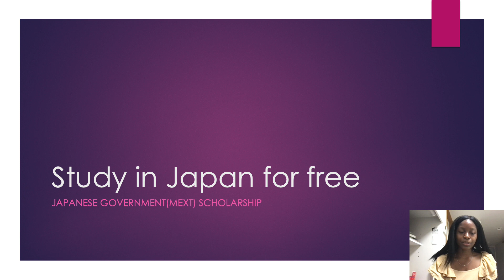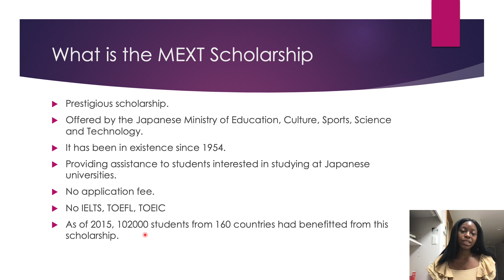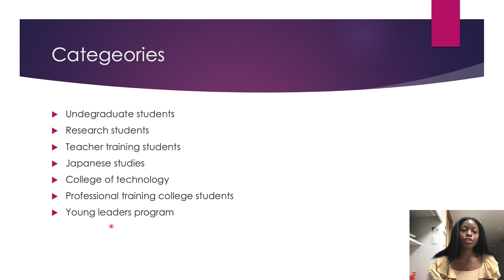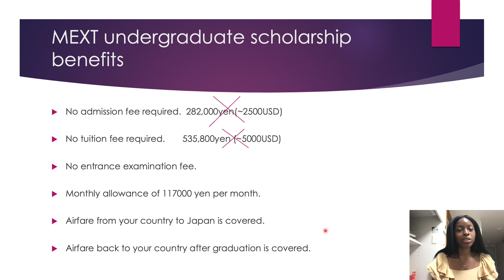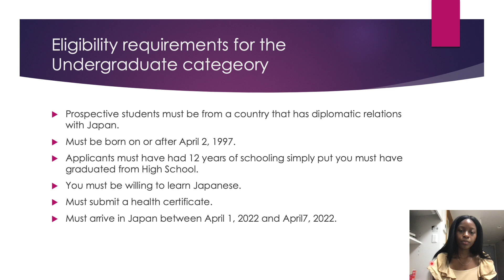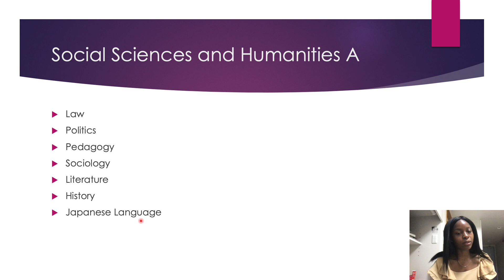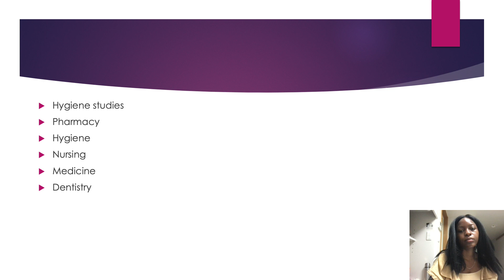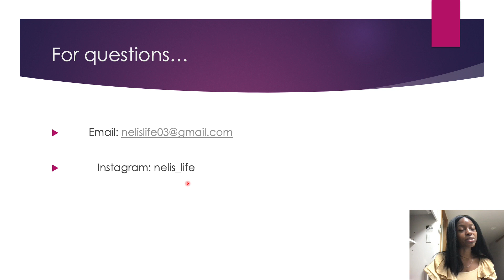MEXT scholarship |Undergraduate degree |scholarships in Japan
Hey family!
Hope everyone is doing alright. In today's video, I talk about the Japanese government (MEXT)scholarship.
How to apply for the MEXT scholarship.

Feel free to drop me a message if you have any confusion after watching this video.

Stay blessed!

0:00 Introduction
1:33 What is the MEXT Scholarship
3:42 Categeories
5:02 MEXT undergraduate scholarship benefits
8:06 Eligibility requirements for the Undergraduate categeory
10:54 Social Sciences and Humanities A
11:45 Natural sciences A
13:53 How to apply
15:09 For questions...